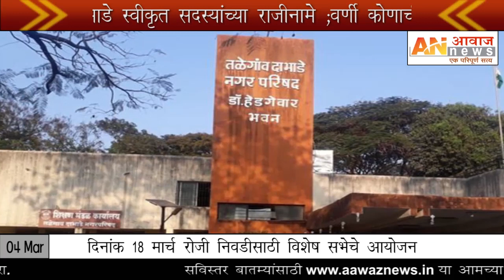तळेगाव दाभाडे स्वीकृत सदस्यांच्या राजीनामे ;वर्णी कोणाची लागणार? I AAWAZ NEWS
तळेगाव दाभाडे स्वीकृत सदस्यांच्या राजीनामे ;वर्णी कोणाची लागणार?
दिनांक १८ मार्च रोजी निवडीसाठी विशेष सभेचे आयोजन
पदाधिकाऱ्यांशी चर्चा करून याबाबतचा अंतिम निर्णय घेण्यात येईल - किशोर आवारे